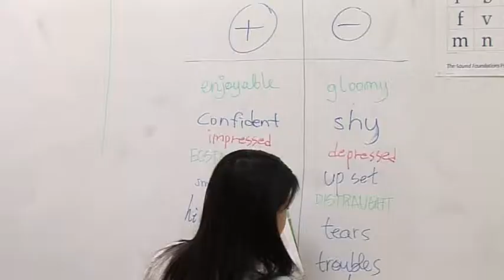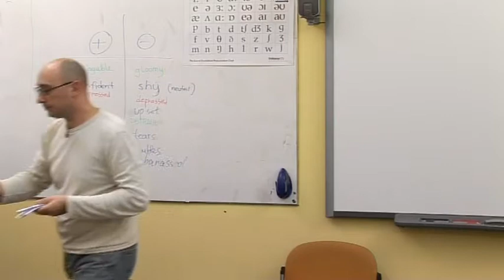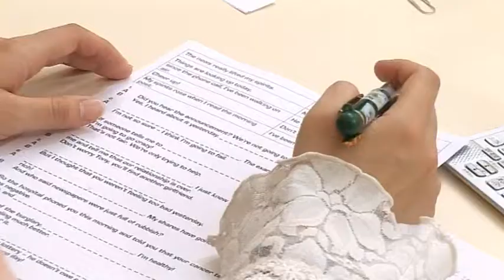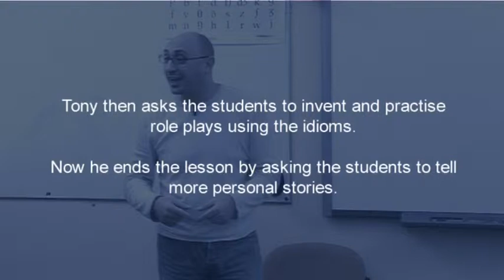Tony teaches lexical phrases to describe feeling happy and sad (upper-intermediate)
Video from The Practice of English Language Teaching 4th edition